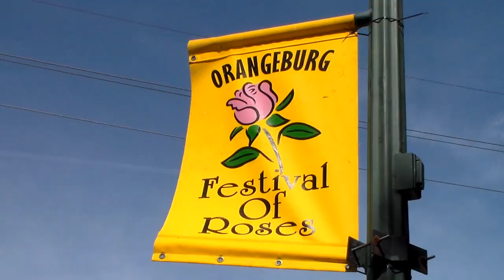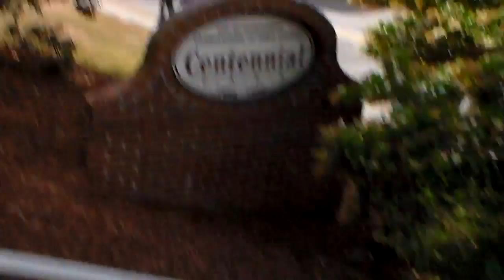ORANGEBURG FESTIVAL OF ROSES 2018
This video is about ORANGEBURG FESTIVAL OF ROSES 2018